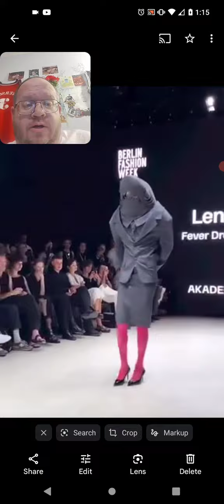Women Would You Go Out In This Outfit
Thanks